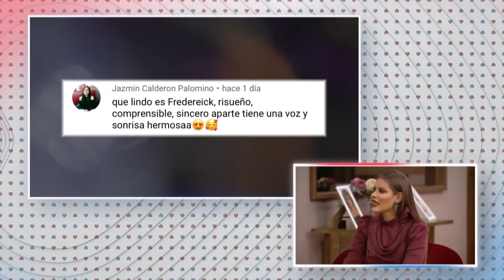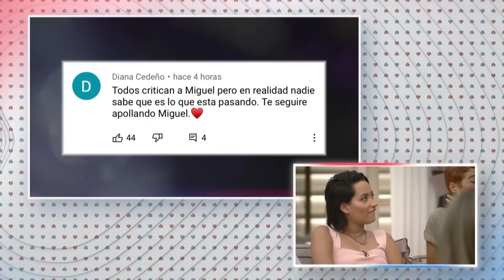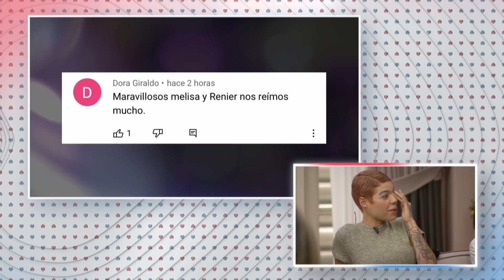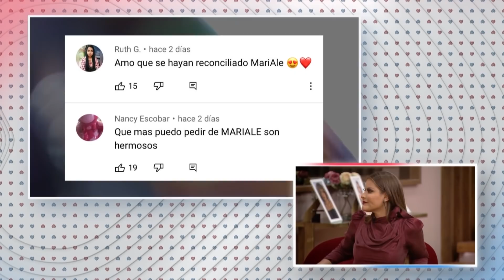Se Conocen Todos Los Comentarios De La Gente | El Poder Del Amor Capitulo 71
Los integrantes de la casa reciben todos los comentarios de la gente animándolos.Los comentarios del público 🧲 El Poder Del Amor Capitulo 71 Completo;